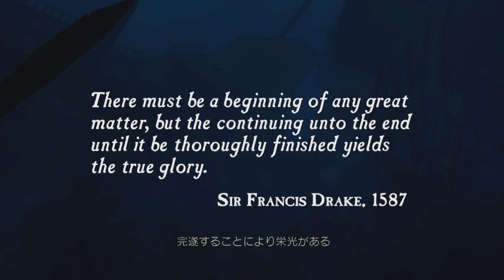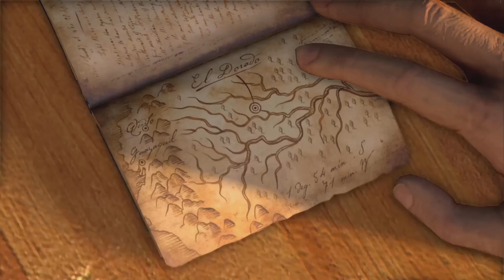1アンチャーテッドエル ·ドラドノ秘宝